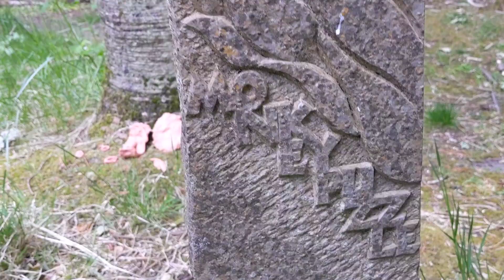I Visited Happy Valley - The Secret Garden of Orkney 🏴󠁧󠁢󠁳󠁣󠁴󠁿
Happy Valley is a secret forest garden on the Isles of Orkney. Developed by Edwin (Ned) Harrold, Orkneys hidden forest garden is now looked after by The Friends of Happy Valley a registered charitable organisation dedicated to maintaining Edwins dream of growing a peaceful forested wooded garden on the Orkney islands for all to enjoy.

Visit Happy Valley, enjoy the peacefulness, nature and solitude but don't tell anyone it's there 😉

P.S
Obviously Happy Valley isn't a secret but it is a very isolated wooded garden in a very remote area of Orkney and I'm sure The Friends of Happy Valley would be over the moon if you visited and told everyone how wonderful it is there 😀

If you enjoyed my video and would like to support me to make more then you could show your appreciation at